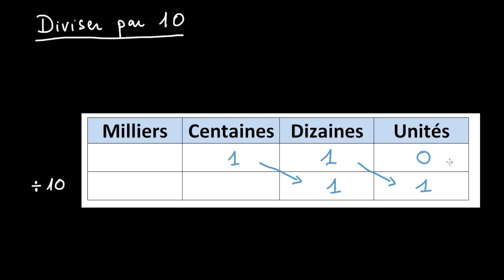Diviser un nombre entier par 10